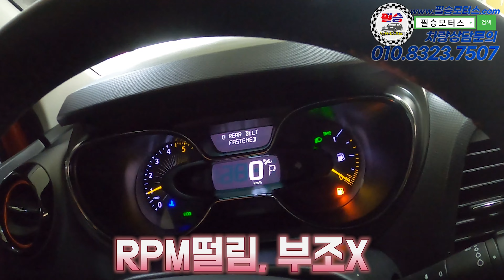구독자를 위한 차량 3탄!! QM3!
100% 실매물로 영업하고 있는 필승모터스 입니다.